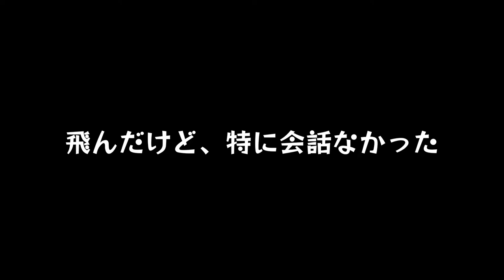#25【人類文明崩壊】ついにゼウスに対応しうる武器をゲット！「ホライゾン ゼロ ドーン」【Elza(エルザ)】